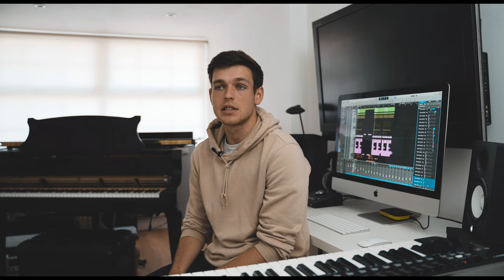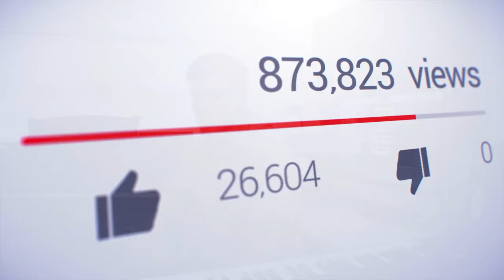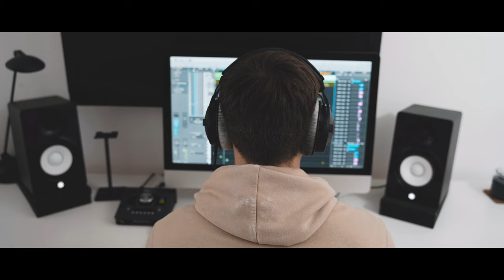James Hopkins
Interview with November Lights' James Hopkins about his songwriting process and his latest single WHITE LIES which is out now.